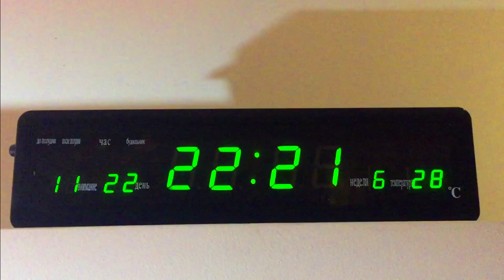Истории для детей о дружбе брата и сестры / Stories for Kids / Elin Star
Почему Elin УШЛА из дома? 😮
КОРОЧЕ ГОВОРЯ ОНА УШЛА!
Целый день Elin не помогала брату и он поссорился с ней 😯Elin обиделась и ушла из дома Брат переживал за сестру и ждал её 😑 ... Посмотрите ДРУЗЬЯ чем всё закончилось 😉

Why did Elin leave home? 😮
SHORT TALKING SHE GONE!
All day Elin did not help her brother and he quarreled with her 😯Elin was offended and left home Brother was worried about his sister and was waiting for her 😑 ... Look FRIENDS how it all ended 😉

Истории для детей о дружбе брата и сестры / Stories for Kids